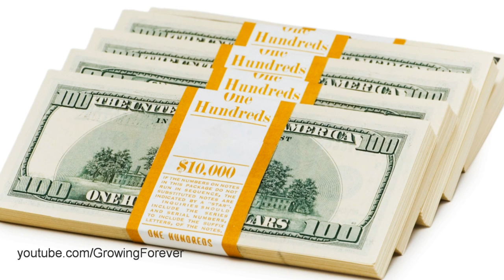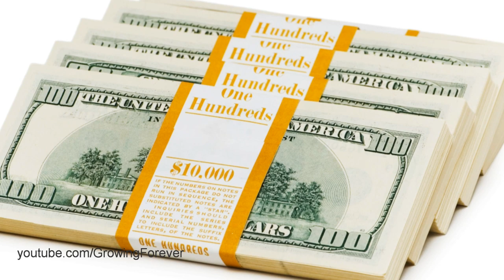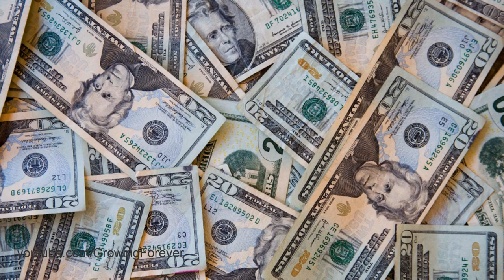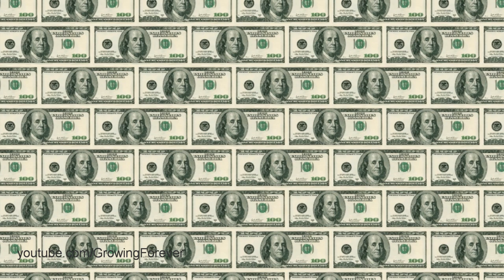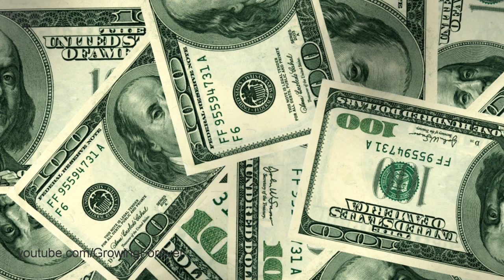77 ★POWERFUL★ Abundance Affirmations With Rich Soothing Music #2 - Wealth Money Prosperity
These Powerful Wealth Affirmations Will Change Your Life!!  Unlimited Abundance, Wealth, Money, and Prosperity is Yours!!  77 ★POWERFUL★  Abundance Affirmations With Rich Soothing Music - Wealth Money Prosperity.

THE 77 AFFIRMATIONS:
I will live life abundantly
Money flows to me easily
The Universe wants me to have great abundance
I have unlimited abundance
I deserve to have financial abundance in my life now
Prosperity within me, prosperity around me
I allow the universe to bless me with great abundance now
I see myself as wealthy and that's who I am
My life is full of love and joy, and all the material things that I need
I am easily led to the abundance I desire
I give thanks that I am now rich, well and happy
Today I expand my awareness of the abundance around me
I am thankful for the abundance and prosperity in my life
I am prosperous, healthy, happy and live in abundance
I enjoy my prosperity and share it freely with the world
Every day in every way I am becoming more and more prosperous
I give thanks tfor the prosperity which is mine by divine right
Everything and everbody prospers me now
I believe anyone can be wealthy — and that includes me
Feeling joyful attracts abundance
I love abundance and prosperity and I attract it naturally
I spend money wisely
I am deserving of abundance, no matter what
I attract prosperity like a powerful magnet
I have the power to attract money
I love abundance in all its beautiful forms
My mind is a powerful magnet for profitable ideas
I am willing to be more abundant now
All resistance to prosperity has dissolved in total grace
All I have to do is ask for abundance and allow it
Great wealth is flowing to me now
I am relaxing into greater abundance
My prosperity is unlimited, my success is unlimited now
I can see abundance everywhere around me
I create prosperity in my life
Abundance is my divine birthright
I will live the abundant life
I now draw the highest, best, and most prosperous minded people to me
Thank you universe for my great abundance
I let go of all resistance to prosperity and it comes to me naturally
I always have more than enough abundance
I create wealth easily and effortlessly
I allow all good things to come into my life and I enjoy them
Perfect abundance is my chosen reality
My supply is endless, inexhaustible and immediate
I am abundant and prosperous
Abundance flows to me
Abundance is mine
Abundance and prosperity is my birthright
I expect lavish abundance every day in every way
I can easily imagine myself having limitless abundance
My grateful heart draws abundance like a magnet
This day is filled with endless expressions of abundance
I open to the flow of abundance in all areas of my life
I am living abundantly
Abundance and I are one
The more abundantly I live, the more abundance I will receive
I always have whatever I need
I absolutely attract abundance
The whole universe is conspiring to make me prosperous and abundant
I now release the goldmine within me
My consistent focus on abundance draws it to me
Everything good is coming to me easily and effortlessly
Abundance flows easily when I relax
I love the idea of having truly effortless abundance
I believe that more abundance is coming to me now
I am passionate about building wealth
I create prosperity easily and effortlessly
It is so easy to open to prosperity
All my needs are met instantaneously
My life is prosperous
I am successful because I know what I want, and I ask for it
I can be prosperous
I was prosperous, I am prosperous, and will always be prosperous

Album: Light
Scoring: Uplifting
Genre: Contemporary

77 ★POWERFUL★ Abundance Affirmations With Rich Soothing Music #2 - Wealth Money Prosperity